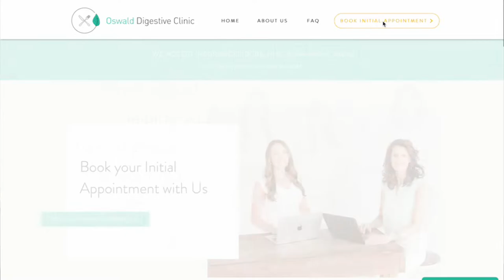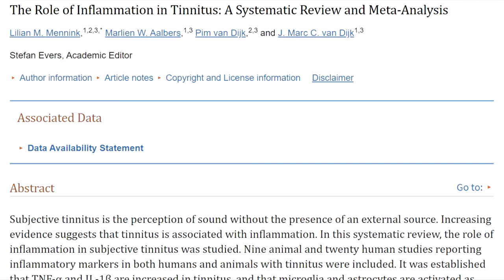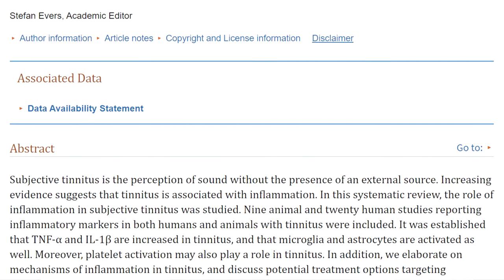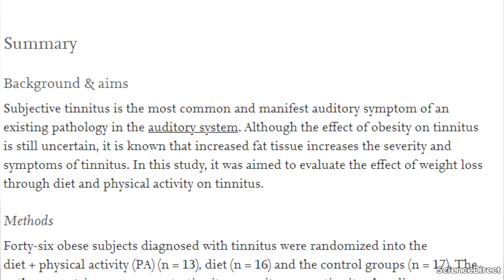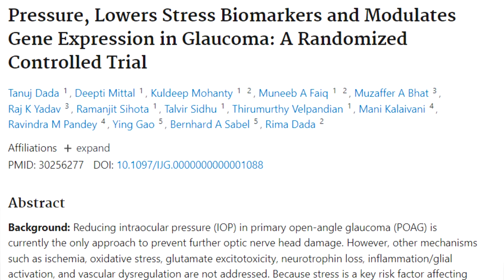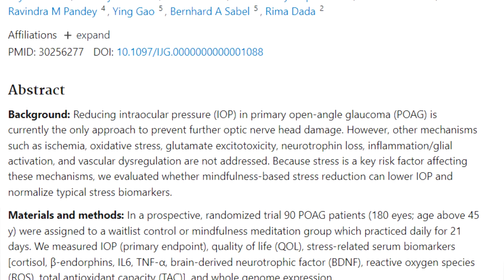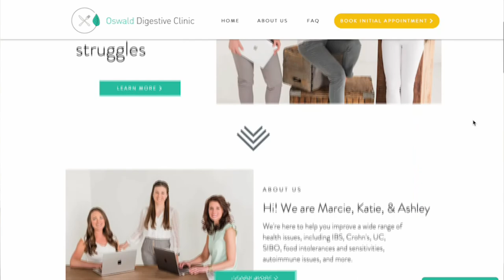Can Inflammation Cause Tinnitus?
2) DOWNLOAD YOUR FREE GUIDE: 5 Ways To Improve Gut Health

Inflammation has been a popular topic as more research comes out about it. What are the causes of inflammation? What are the effects of inflammation? And recently, research has been coming in about the relationship between inflammation and tinnitus, which may help you find the cause of ear ringing or other bothersome noises or sensations within your ears (or one ear). The side effects of tinnitus can be debilitating for some and can reduce your quality of life. Luckily this video will address the possible root cause of your tinnitus by providing information on foods that fight inflammation, how to reduce inflammation naturally, and to give advice on other non-dietary ways that you may be able to reduce inflammation to hopefully provide a tinnitus remedy for you.